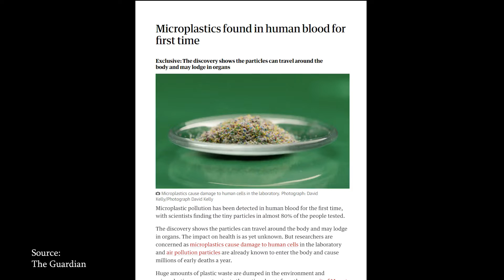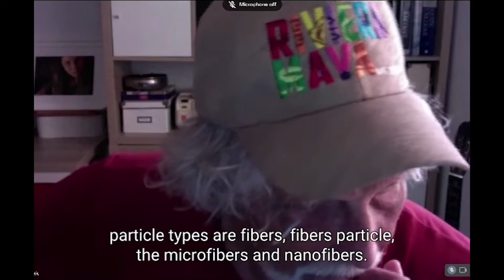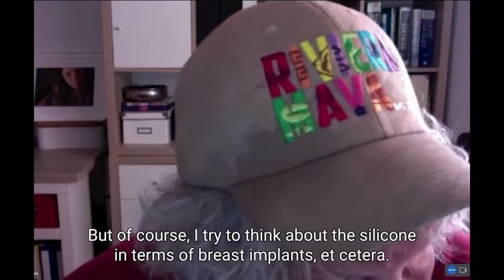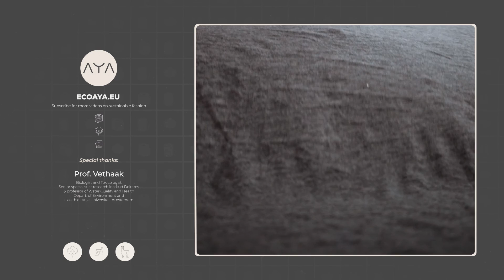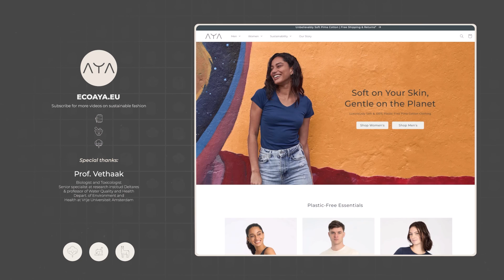Our Blood, Microplastics, Polyester Fibers, & Fashion: Deep Dive With Professor Dick Vethaak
Petroleum creates the plastics we use everyday.

In this interview, we take a deep dive with Professor Vethaak on the microparticles being found in our bodies.

These particles include microplastics, nanoplastics, and picoplastics, that could potentially pass our blood-brain barrier. Among the plastics found in our blood, there is exhaust particles, and even organic materials, which all have different health risks.

Our mission is to make fashion truly sustainable. Our clothes are biodegradable & 100% plastic-free and made single origin from our studio in Peru. Our channel was made to share our manufacturing knowledge and promote a deeper conversation about fashion.

Timestamps:
0:00  Intro
0:54 Nanoplastics Passing Epithelial Membranes & Higher Chemical Reactivity
2:56 Total Particle Load We Are Exposed To
3:50 Plastic Particle Unique Toxic Profile
5:00 One Of The More Predominant Plastic Particle Types Are Fibers (Polyester)
6:16 Plastic Industry And Petrochemicals: Bisphenol A
7:00 Science: We Should Diminish The Use Of Plastics
8:14 Where Is The Plastic Going? Blood-Brain Barrier
9:10 The Highest Concentrations Found Inside Our Homes & Plastic Dust On Food
10:20 Babies & Children More Sensitive To Plastic Dust & Endocrine Disrupting Chemicals
10:58 All Plastics Are Destined To Become Microplastics & Nanoplastics
12:54 Plastics Don't Degrade
15:42 Recycled Plastic Is Greenwashing
16:47 Microfibers From Laundry Filters May Be Rereleased
18:02 More Fibers Released From Simply Wearing Clothes
21:22 Petrochemical Additives In Dyes And Fabric Finishing
23:38 Legislation In Europe Against Single Use Plastics And Plastic Chemicals
24:13 Polymeric Paints Are Designed To Be Wasted
27:20 There Are Necessary Plastics In The Medical Industry
27:53 Chemical Finishing Process In The Textile Industry
32:47 What Percentage Of The Population Has Microplastics In Their Blood
33:30 Trillions Of Nanoplastics Being Released In Cups, Baby Bottles
35:10 All Particles, Plastic Or Not, May Cause Particle Toxicity
35:55 The Fine Dust Problem: Particulate Air Pollution
36:37 Plastics Have An Increasing Share In Deaths From Pollution
37:29 Plastic Particles Contain Chemical Additives That Go Everywhere
39:17 Plastics Act As Transport Vectors For Bacteria And Viruses
44:04 The Biocorona: Toxic Bacterial Ecosystem Living On Microplastic
46:00 Plastic Chemicals May Bring Neurotoxic Chemicals To The Brain
47:10 Endocrine Disrupting Checmicals In Plastics: Phthalates And Bisphenol A
49:13 Plastic Industry Knows About The Negative Health Effects
50:58 What Is The Solution To The Plastic Problem